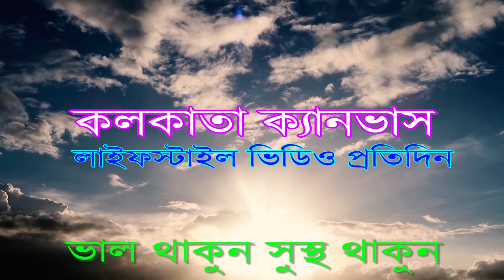শুভ নবমী //আজ একটু ভালো আছি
WHATS APP NO-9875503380 (ONLY WHATS APP)